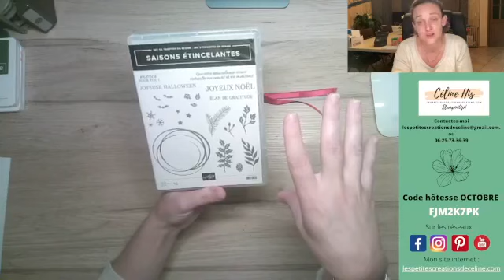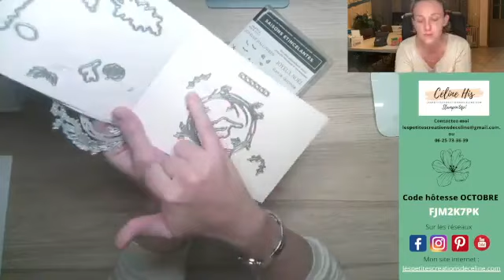Petite boite bougies de l'Avent live FB #57